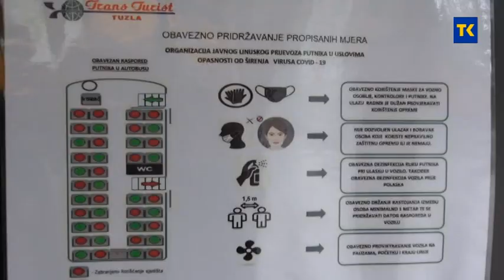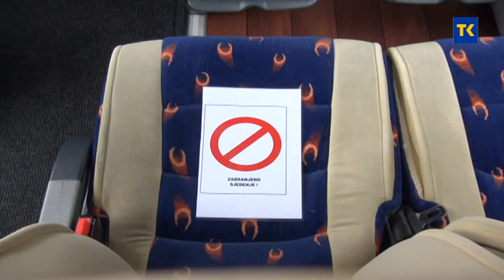CRNI REKORD KORONE U TUZLI 22 10 2020